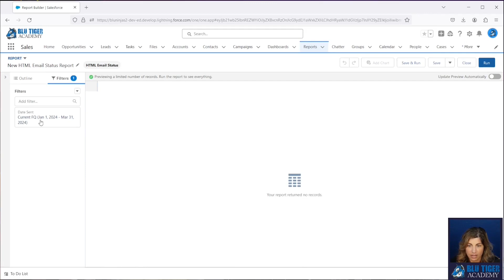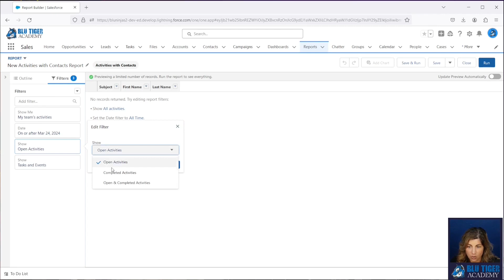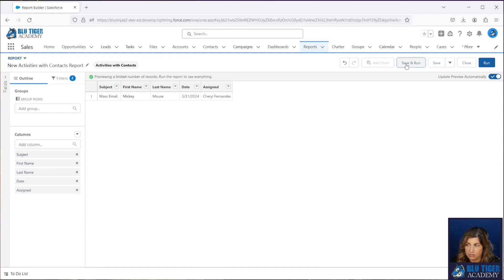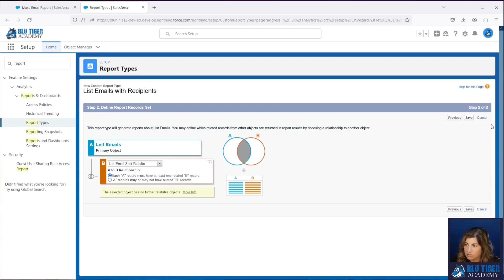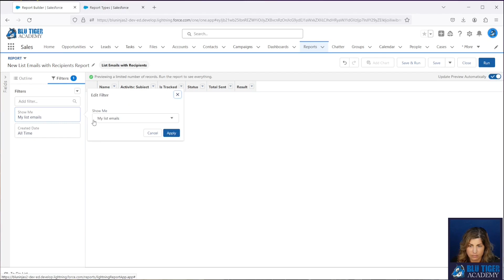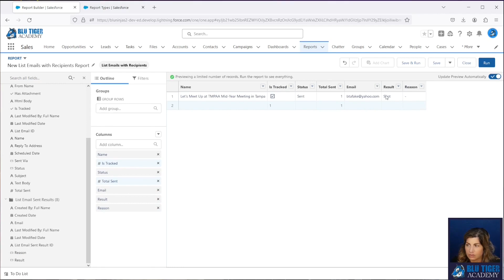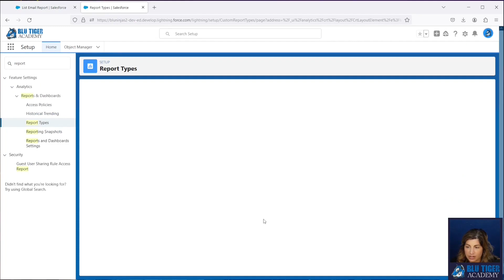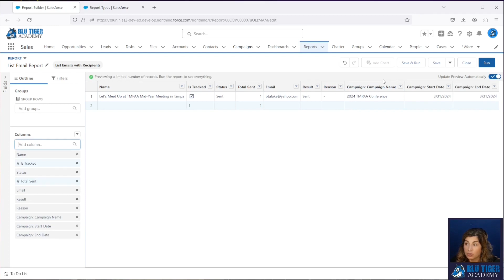How to Report on Salesforce Mass Email, List Email & HTML Emails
This video will show you how to report on emails sent via mass email, via list email or by a user sending an email using an HTML email template. We will be reporting on the emails we sent in the video called Salesforce How to Send Mass Emails vs List Emails. If you missed that video, you can check it out

0:00 Intro
0:24 How to Report on HTML Email Status
2:24 How to Report on Mass Emails
3:58 How to Report on List Emails
7:55 How to Add Fields from a Related Object to a Custom Report
9:21 Wrap-up

Song: Dance With You (Instrumental Version)

About the Moderator: Cheryl Fernandes is a certified Salesforce Architect with 12 years of experience working on the Salesforce platform with a focus in the insurance and financial services industries. Despite not having an IT background, Cheryl found herself becoming the accidental admin at her previous company, and it turned out to be a life-changing opportunity.

Fueled by her passion for Salesforce and the remarkable transformations it can bring, Cheryl took a leap of faith 7 years ago and started her own consultancy, Blu Ninjas. As a registered Salesforce partner, she has been providing exceptional services and solutions to clients, while continuously honing her expertise in the Salesforce ecosystem. Now, Cheryl is on a mission to inspire and empower Salesforce professionals worldwide through Blu Tiger Academy. Let us know what you are interested in, what business problems you cannot solve and what you would love to learn more about.